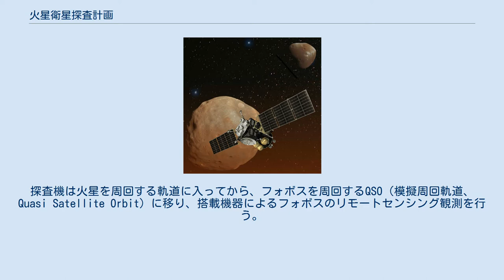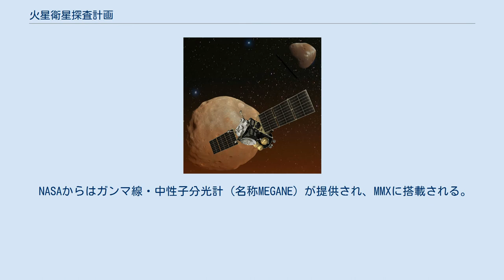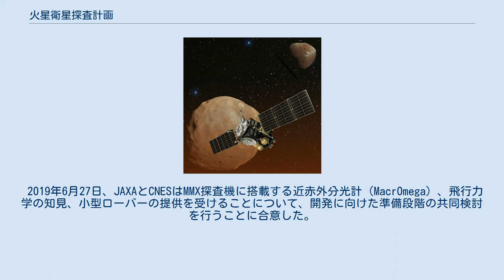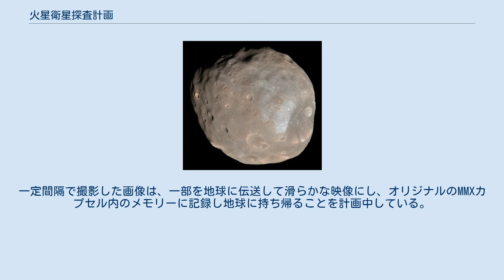火星衛星探査計画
火星衛星探査計画 (かせいえいせいたんさけいかく、英: Martian Moons eXploration, MMX) は、2024年度による打ち上げを目指している宇宙航空研究開発機構 (JAXA) 主導による数か国の国際共同深宇宙探査計画。
火星の衛星フォボスとダイモスを観測し、そのうちフォボスからサンプルを採取して地球へ帰還すること (サンプルリターン) を想定している。
打ち上げにはH3ロケットを使用する。
総開発費は464億円を見込む。
 火星の第1衛星 フォボス 火星の第2衛星 ダイモス 2024年9月打上げ、2025年8月火星周回軌道投入、2029年9月地球帰還の約5年と想定して計画されている。
探査機は火星を周回する軌道に入ってから、フォボスを周回するQSO（模擬周回軌道、Quasi Satellite Orbit）に移り、搭載機器によるフォボスのリモートセンシング観測を行う。
そして、1回もしくは2回探査機の持つ脚で着陸して表層の砂 (レゴリス) を採取する。
1回のサンプリングで 10 g 以上のサンプルを採集することを目標としている。
これはロボットアームとコアラー機構を組み合わせたシステムにより行われる。
またガスを利用したニューマティックサンプラーも搭載し、サンプルを取得する。
サンプルを取得後、地球に帰還する前にダイモスをフライバイ観測することも計画している。
 科学・工学の両面から以下の目的を検討している。
 火星の衛星の起源には「小惑星が火星に捕獲されたもの」とする捕獲説と、「火星への巨大衝突によって生じた破片が集合して形成されたもの」とする巨大衝突説の2つがあり、サンプルリターンや分光学的探査によってその起源を明らかにすることを大きな目的としている。
 アメリカ航空宇宙局 (NASA)、ドイツ航空宇宙センター (DLR)、フランス国立宇宙研究センター (CNES) 、ヨーロッパ宇宙機関 (ESA) も参加する日本主導の国際ミッションでもある。
 NASAからはガンマ線・中性子分光計（名称MEGANE）が提供され、MMXに搭載される。
開発を担当するのは、ジョンズ・ホプキンズ大学応用物理研究所である。
 CNESとDLRは、小惑星探査機はやぶさ2に搭載した小型着陸機MASCOTの後継として小型ローバーを開発し、MMXに搭載する。
小型ローバーはMMXの着陸より前に火星衛星表面に降り立ち、表面レゴリスの組成を分析し、MMXのミッションリスク軽減するとともにミッションを最適化する。
またMASCOTでは一次電池であったが、小型ローバーには太陽電池が搭載され、数ヶ月の表面観測が可能となる。
 2019年6月18日、JAXAとDLRは協定を結び、MMX探査機に搭載する小型ローバーのCNESとの共同検討の他、ドイツ国内の落下塔を使用した実験機会を提供することや、サイエンスを通じたドイツ科学者の参画を支援することが取り交わされた。
 2019年6月27日、JAXAとCNESはMMX探査機に搭載する近赤外分光計（MacrOmega）、飛行力学の知見、小型ローバーの提供を受けることについて、開発に向けた準備段階の共同検討を行うことに合意した。
 2020年9月10日、JAXAとNHKは4K・8Kカメラを共同開発することを発表した。
一定間隔で撮影した画像は、一部を地球に伝送して滑らかな映像にし、オリジナルのMMXカプセル内のメモリーに記録し地球に持ち帰ることを計画中している。